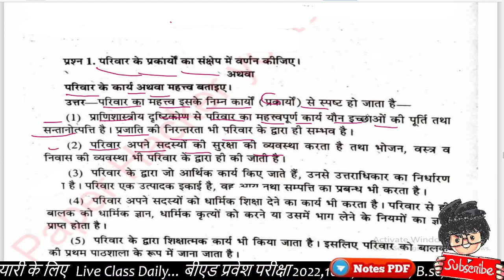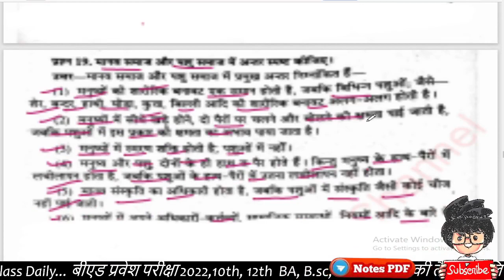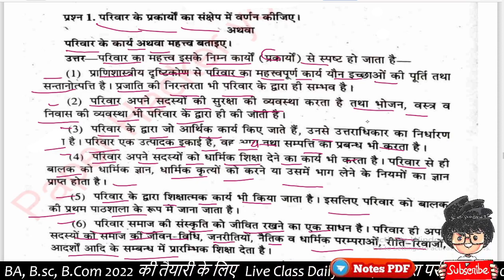परिवार के कार्य व महत्व /BA 1st semester Sociology important question, Paper Hacker